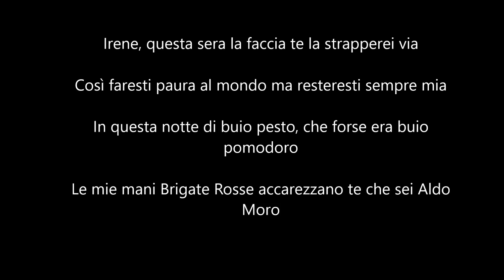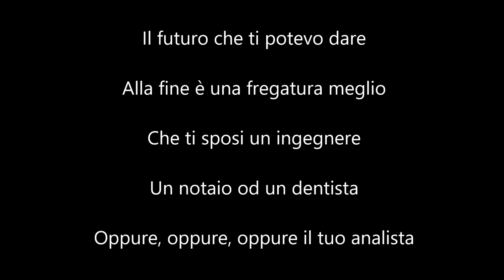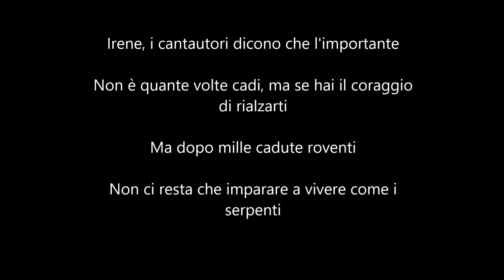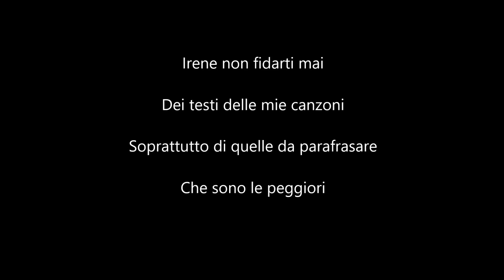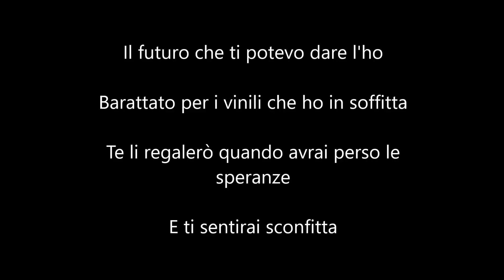Pinguini tattici nucleari - Irene (testo)